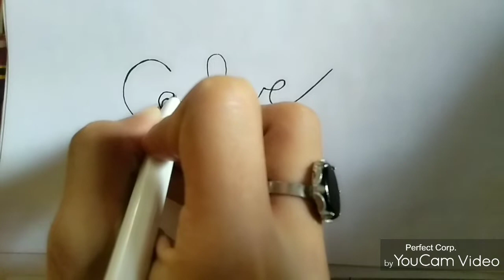How To Draw A love step by step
Watching For More

How To Draw 3d letter M | very easy way to draw M | drawing for kids♥♥

Holding Hands Pencil sketch || How to Draw Hand to hand pose

How to Draw Kissing scene love picture